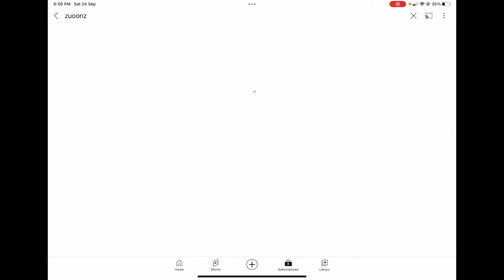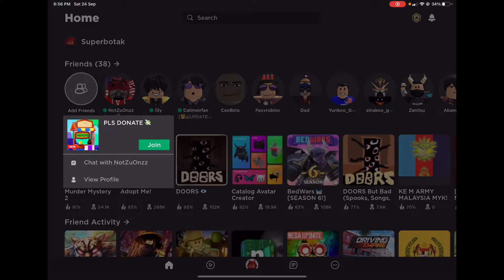Baru nk donate 5 robux kat